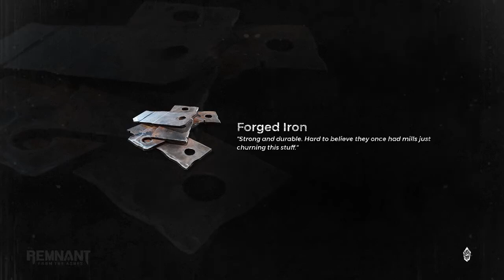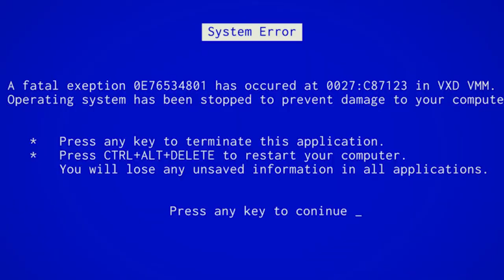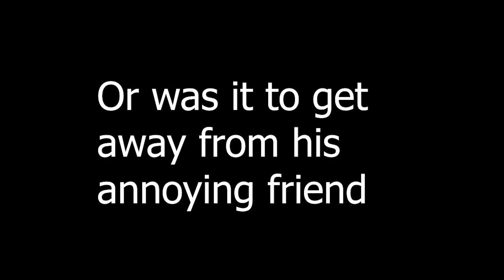Apex has left the game